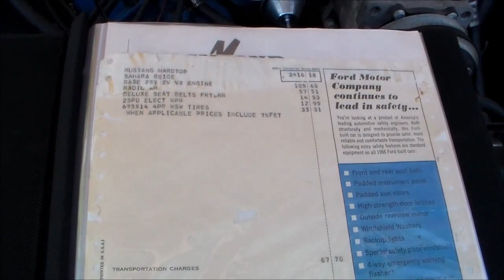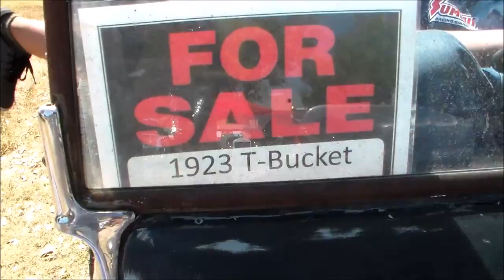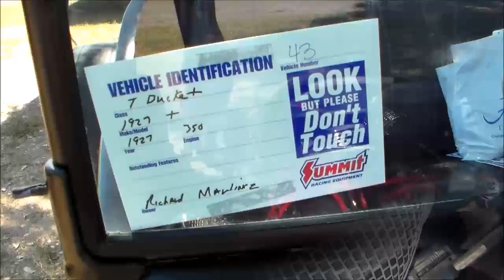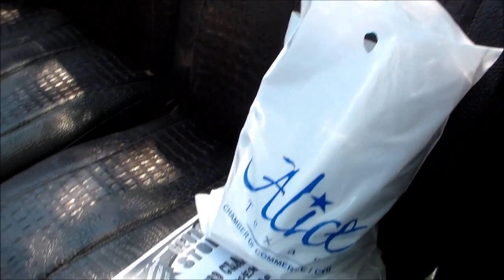Alice Car Show Part 5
Hot Rod/Car Show in Alice, TX